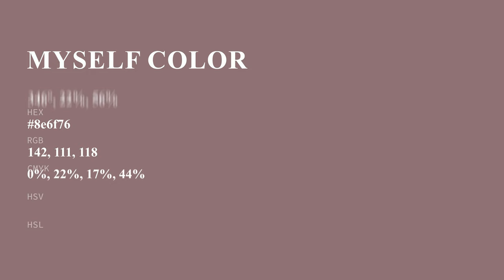Myself color 8e6f76 hex color - Brown color - Cool color 8e6f76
What color is Myself ? 8e6f76 hex color - Brown color - Cool color 8e6f76

Hex 8e6f76 Color Code is also known as Myself color.